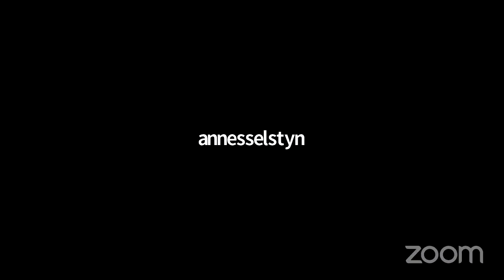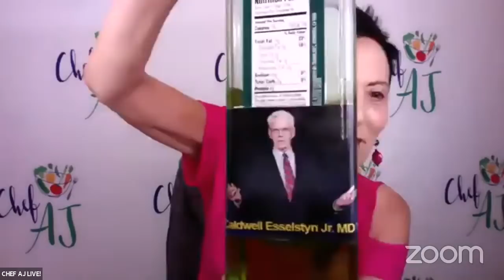Landfill-Bound Trees to Beautiful Works of Art | Interview with Zeb & Ted Esselstyn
Ted and Zeb Esselstyn founded City Bench in 2009 out of a passion for building beautiful objects with a story.

The trees that line our city streets and fill our public spaces represent our communities’ shared space and common stories — they are also a vital and overlooked resource.

There are over 70 billion trees in U.S. metropolitan areas. New Haven removes more than 600 trees each year, New York City fells 7,000, and millions more come down across the country. Most of these grand, historic trees are relegated to the landfill. City Bench extends the life left in those trees by building uniquely handcrafted furniture that tells their stories. Community and connection to place are built into everything we create – whether that community is a big city, a small town or a much-loved campus.

Over the past 12 years City Bench has salvaged thousands of trees bound for the landfill and transformed them into beautiful, functional pieces of furniture that tie people back to their community and give them a meaningful story to tell. Over these years we have also built productive relationships with cities around Connecticut, as well as universities and developers in the region.

Our aim is to build a lasting and meaningful enterprise, which creates positive environmental and social change and contributes to the vitality of the communities in which we operate.

Ted Esselstyn is an artist and furniture maker.  For the past 25 years his art has explored the whimsy and fascination of childhood,while experimenting with materials to enliven children’s spaces in public libraries throughout the Northeast, as well as nature centers, hospitals and hands-on children museums. Inevitably the goal of his installations is to create a sense of place and tell a story that resonates with children and adults alike. It was working on the Connecticut Trash Museum exhibit depicting our increasingly throw away society that the idea for creating handcrafted furniture from street trees was inspired.  Connecting clients to their pieces while embedding a natural story in them became the goal. Street trees, considered waste by most municipalities, was the solution.  Here was a way to upcycle a perceived waste product while creating sustainable and meaningful furniture.  It also gave people a story to tell and tied them to a sense of place.  City Bench is the result.

Zeb Esselstyn has had a variety of incarnations.  He has been a builder, coordinated rock concerts, worked in advertising and led trips for the National Outdoor Leadership school and Outward Bound.  He is a story teller committed to the idea of turning waste streams into value streams through collaboration.
Zeb is a graduate of The Journalism School at Columbia University and lives in with his family New Haven.